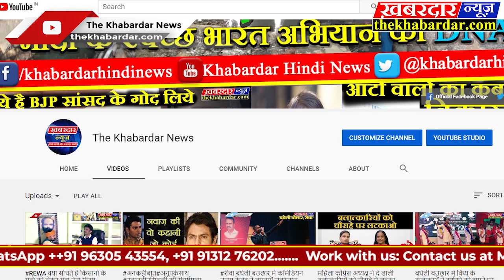VIDISHA ग्यारसपुर के पास ग्राम ओलिजा में घर में लगी आग लाखों रुपए का सामान जलकर हुआ खाक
ग्यारसपुर के पास ग्राम ओलिजा में रात के 3:00 बजे शार्ट सर्किट के कारण घर में आग लग गई आसपास के घरों में खलबली मची पूरा गांव आग बुझाने में जुट गया और विदिशा से आग बुझाने के लिए फाइव ब्रिगेड भी आई मौके पर हंड्रेड डायल भी पहुंची पीड़ित कच्छेदी लाल कुशवाहा ने बताया मेरे घर गृहस्ती का सारा सामान जलकर राख हो गया लगभग ₹300000 का हुआ नुकसान मौके पर पुलिस विभाग के कर्मचारी पटवारी ग्राम सचिव पहुंचे